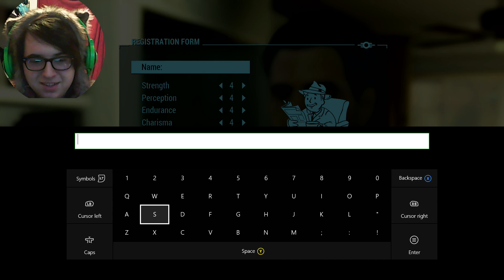We Found The Dog! - Fallout 4 EP.1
We set out in a post apocalyptic world to find our recently kidnapped son. It may be a hard journey but we will need to power thr. Whats that? We found a dog? Screw the kid I'm naming this thing fluffy!